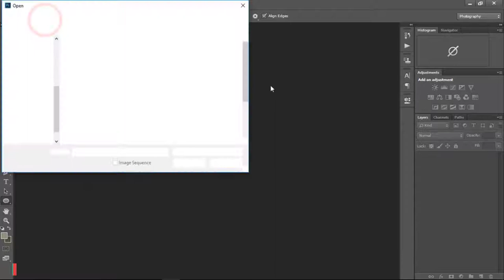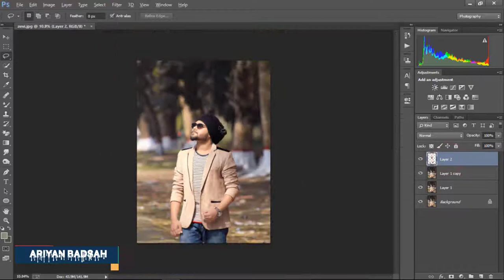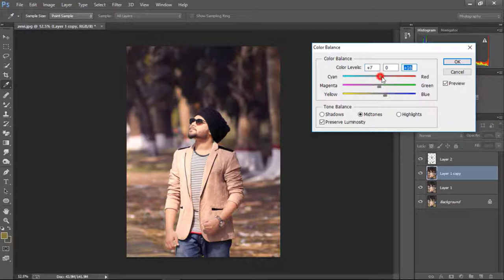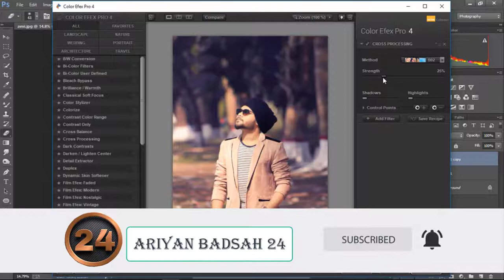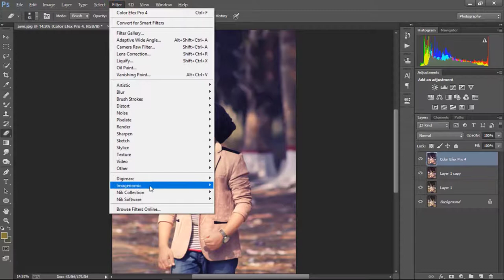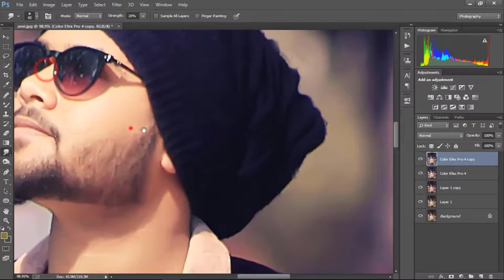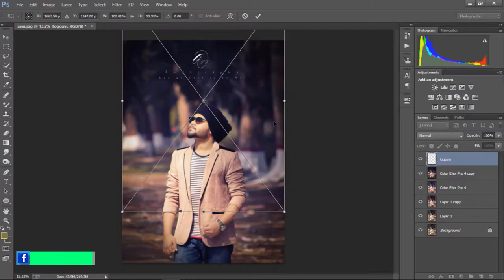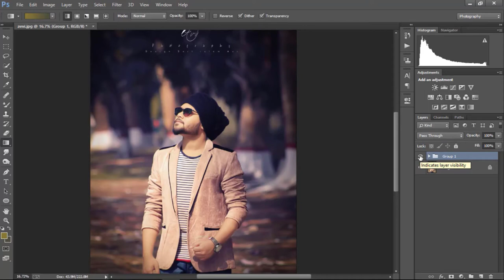Adobe Photoshop Tutorial Bangla;The Basic For Beginers(Class 7)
This is a special video for the beginners of photoshop cc .if you are being a professional photographar you should learn the basic of photoshop .
In today's video I will show you how to work with some of the basic tools of Photoshop, how to open Photoshop and show you the work of Next tools.
This video is made for those who want to work with Photoshop.
You can easily learn Photoshop work by watching the video at the end.

 RELETATED VIEDO

Adobe Photoshop Tutorial Bangla;The Basic For Beginers